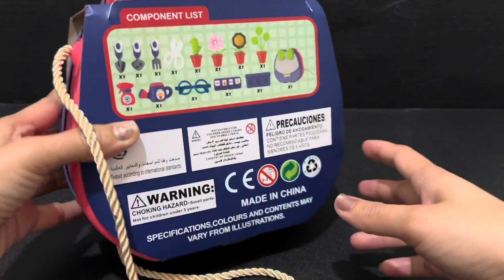8 Minutes Satisfying with Unboxing Mini Planting Set | ASMR Toys and Fun TV